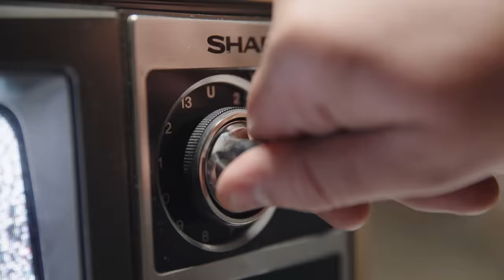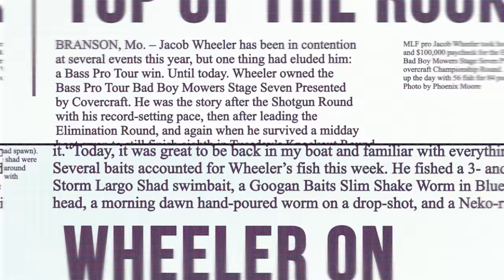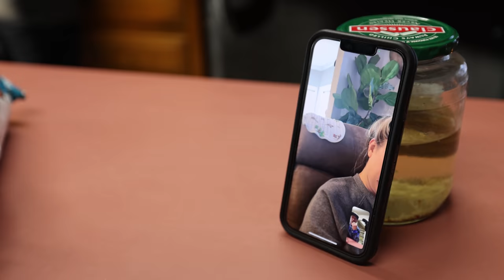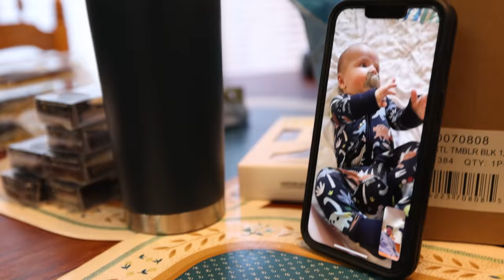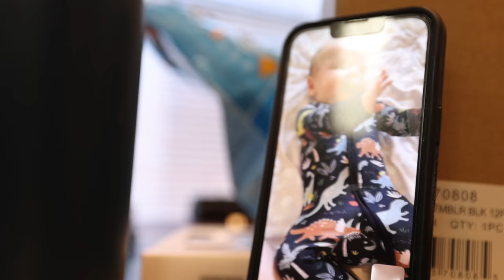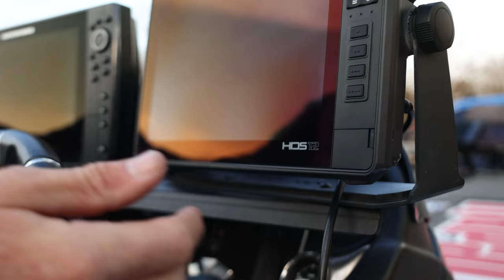Stage 2 Major League Fishing - Lake Fork, Texas 2022 - Jacob Wheeler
Stage 2 Major League Fishing 2022 Bass Pro Tour - Lake Fork, Texas
Tournament Vlog

Wheeler Fishing
Video Produced & Edited by Brody McWilliams